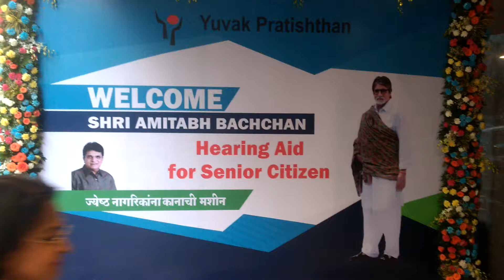Amitabh Bachchan Attends Yuva Pratishtan Event at NNIMS